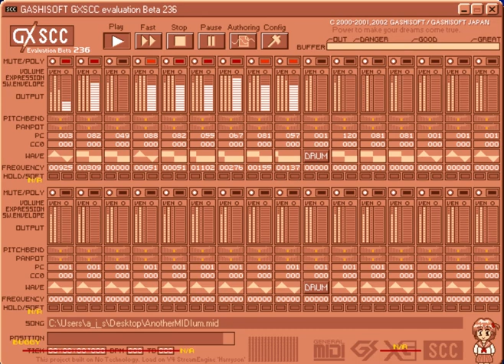AnotherMedium - 8-BIT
It's Hot In Here!... literally.